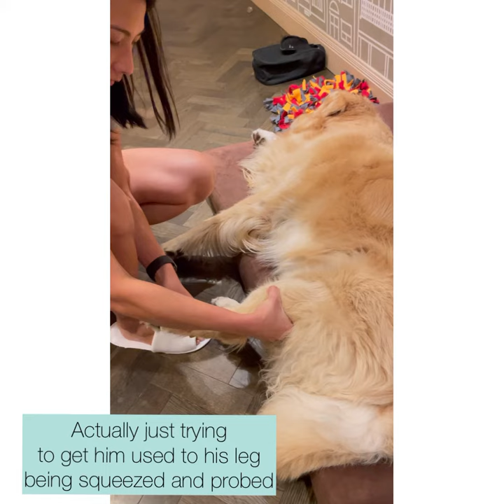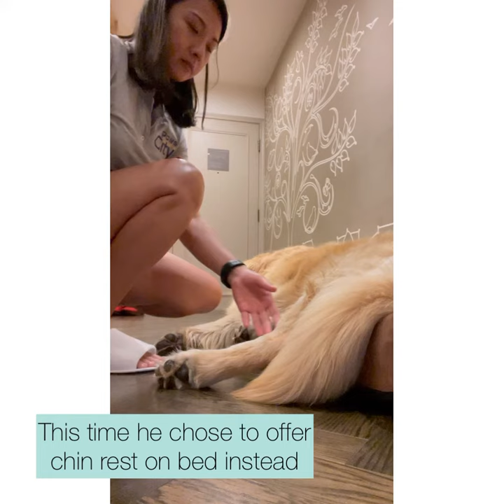Cooperative blood draw training